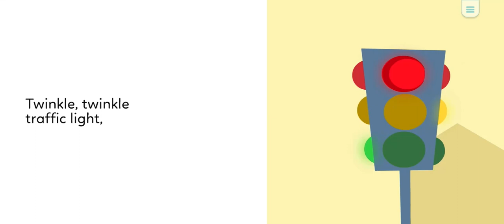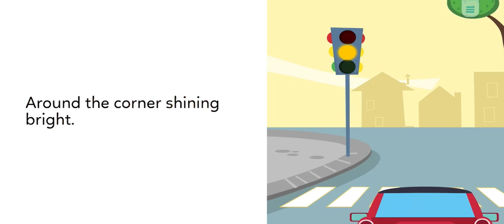LEVEL C - 42 - TWINKLE, TWINKLE TRAFFIC LIGHT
Twinkle, twinkle traffic light
Around the corner shining bright.
Yellow means very, very slow.